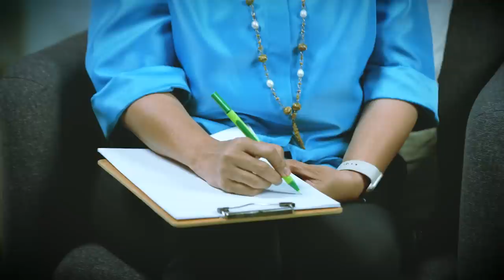5 Lessons I Live By | Leni Robredo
[A] On her special day, we asked AttyLeni to share 5 life lessons with us 🌸